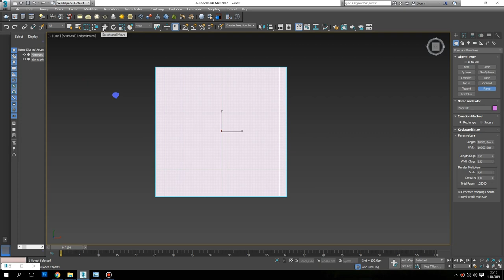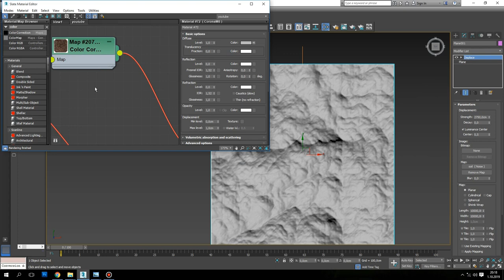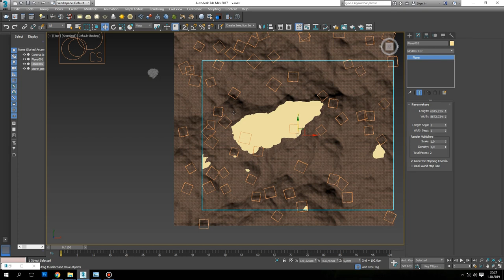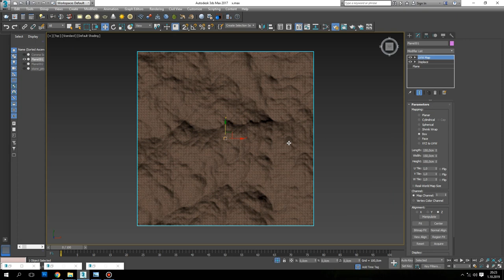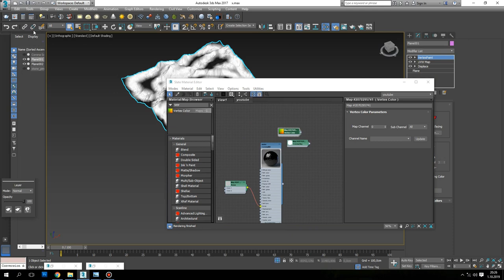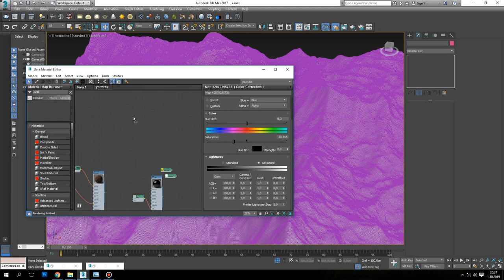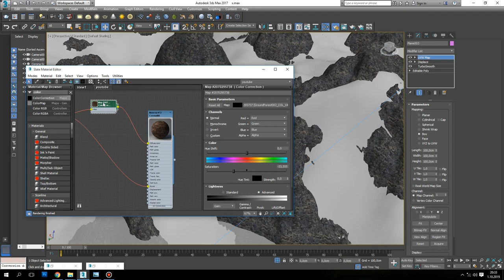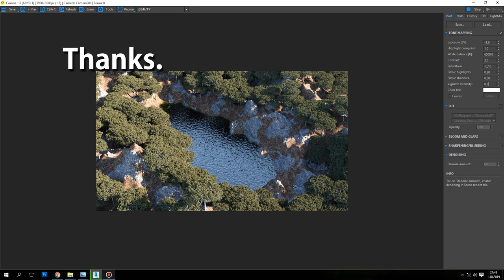3ds Max Corona Renderer Exterior Modelling (Landscape-No-Plugin)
Hi!
In this tutorial I'll show you how to make Exterior Modelling and rendering

Sahnede kullanılan modellere linkten erişebilirsiniz.

In this video you will learn exterior lighting, modelling and postproduction.